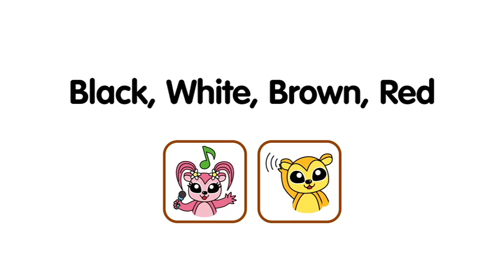Black, White, Brown, Red | Happy Valley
It’s black. It’s black.
What color is it?
It’s white. It’s white.
It’s brown. It’s brown.
It’s red. It’s red.

Please add your comments - What do you do? How did you find these tips? We'd love to see YOUR videos.

ご意見をお聞かせ下さい！　どの様にこの動画を活用しましたか？　ヒントは役に立ちましたか？あなたの動画を是非見てみたいです。

See our blog for teaching tips!
動画の活用方やヒントはブログで紹介しています！

再来週の動画を見逃さないようにチャンネルをフォローしましょう！
ウェブサイトから役立つ情報・資料を無料でダウンロード！DVDも購入できます。